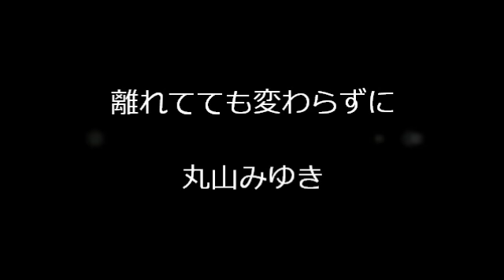丸山みゆき 「離れてても変わらずに」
青春ソングを歌わせたら日本一！トー○ス移籍後の丸山みゆきさんを敬遠していた方にも是非聴いて欲しい名曲です！作詞／宇佐美典子、作曲／水島康宏、編曲／庄健治。背景は、みゆきさんの地元・長野の街（善光寺、現在ライブを行っているGroovyなど）です。